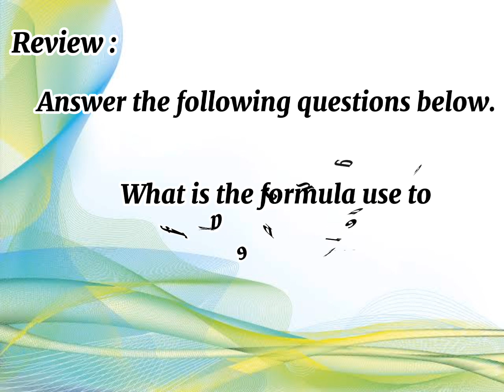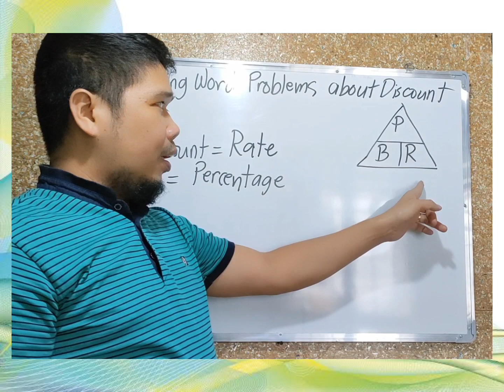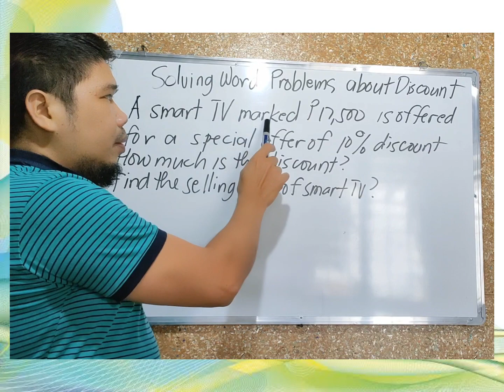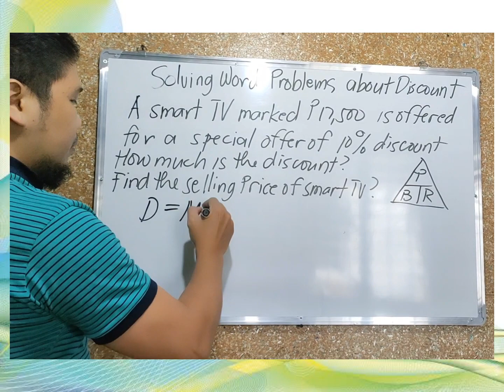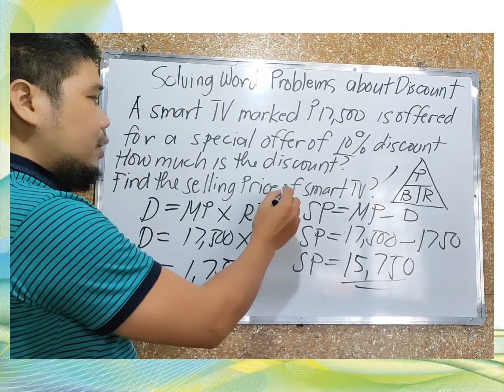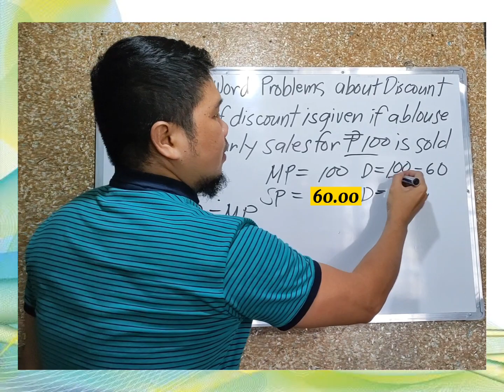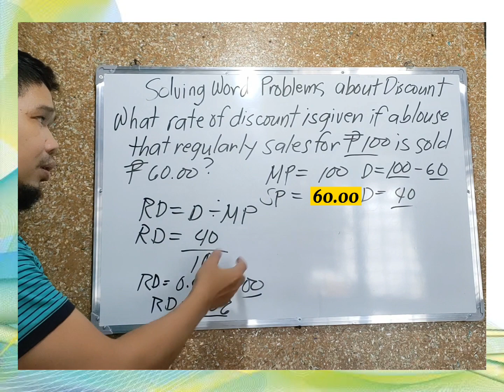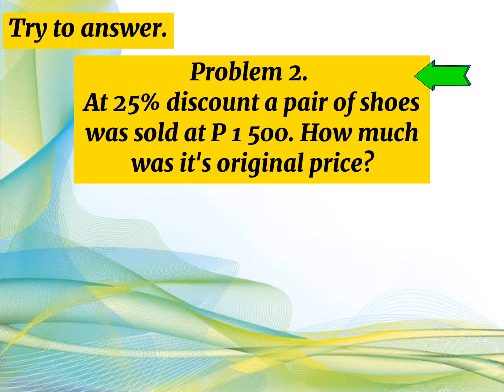Mathematics -6 Q2 WEEK 4 LESSON 1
Mathematics - 6 Quarter 2 Week 4 Lesson 1
Solving Problems involving Discount